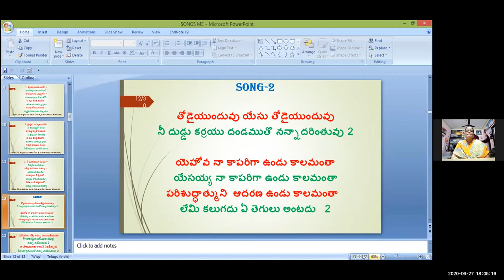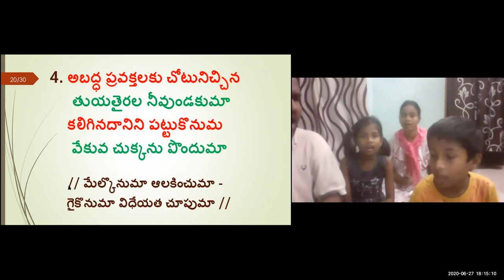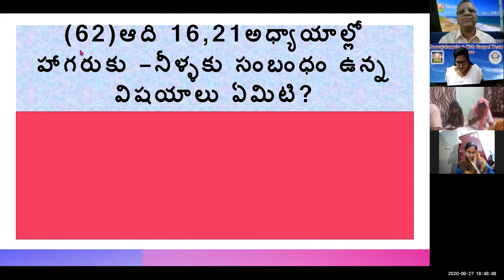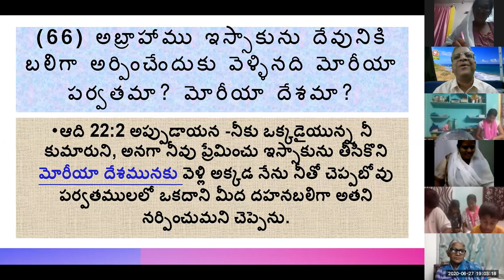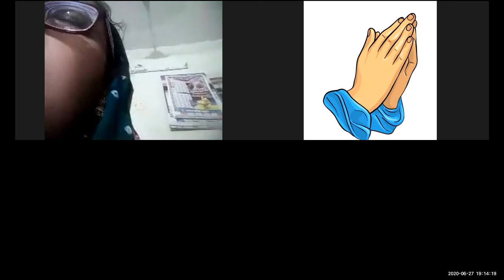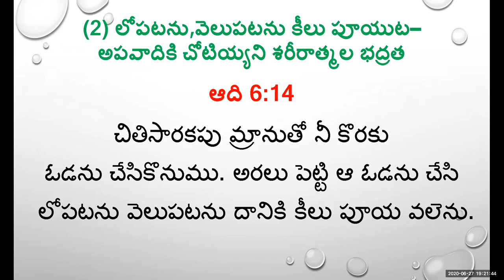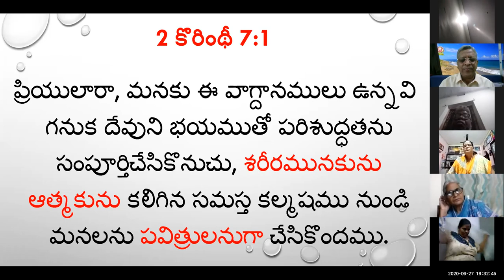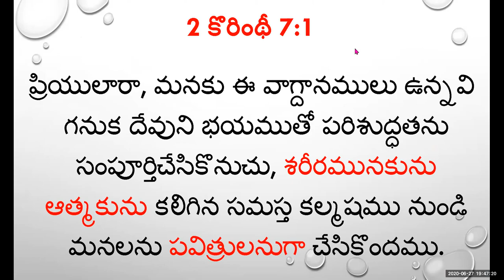27 JUNE 2020 SSTT INTRO LESSON BY NIRAMALA వర్తమానం నోవహు ఓడ #2